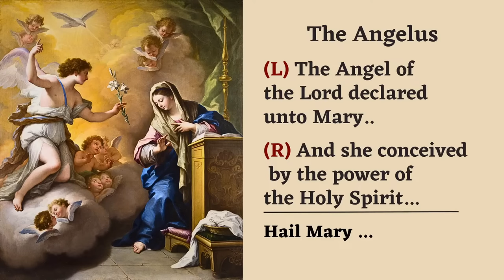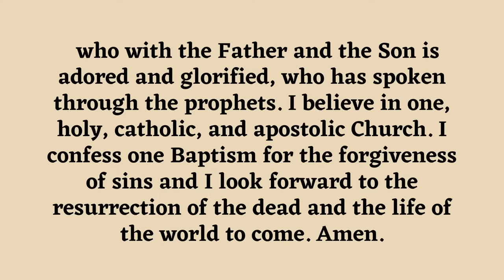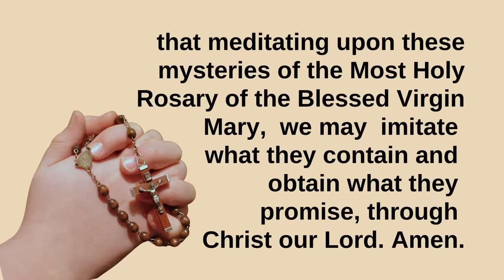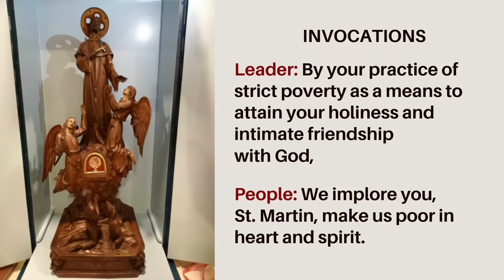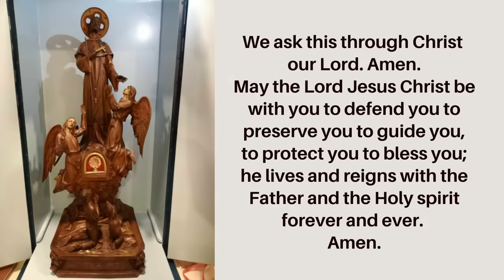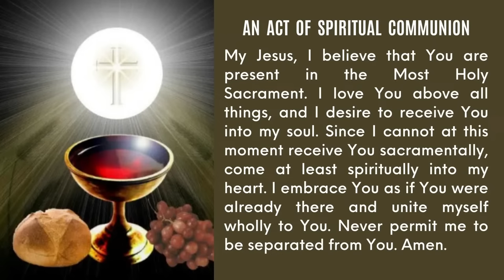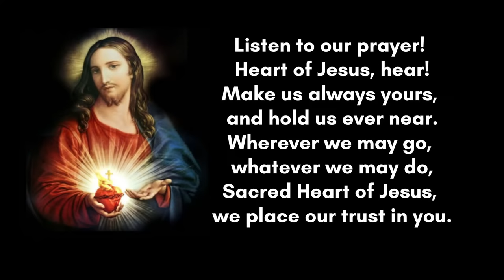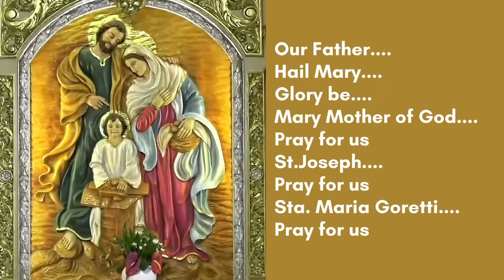Nov. 3, 2023 / (7am Mass) Memorial of St. Martin de Porres with Fr. Jason Laguerta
Parish Apostolates : Isang Kanin, Isang Ulam and Iskolars ni Maria
ACCOUNT NAME : RCAM - St. Mary Goretti Parish
Bank : BANK OF PHILIPPINE ISLANDS, Pius Branch Paco Manila
ACCOUNT NO. : 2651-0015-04 (Peso Current Account)

Follow and Like our FB Page, Sta Maria Goretti Parish